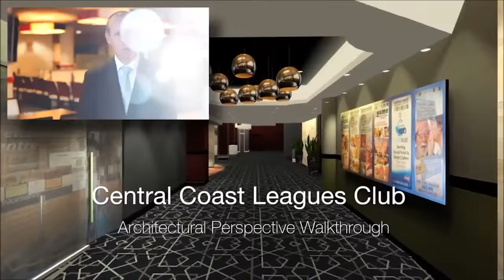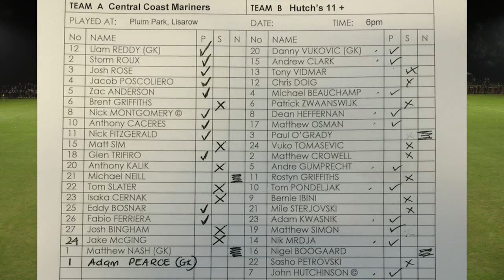LIVE STREAM: John Hutchinson's Testimonial Match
HUTCH’S XI: Danny VUKOVIC, Andrew CLARK, Tony VIDMAR, Chris DOIG, Nigel BOOGAARD. Michael BEAUCHAMP, Patrick ZWAANSWIJK, Dean HEFFERNAN, Matthew OSMAN, Vuko TOMASEVIC, Matthew CROWELL, Andre GUMPRECHT, Rostyn GRIFFITHS, Sasho PETROVSKI, Tom PONDELJAK, Bernie IBINI, Mile STERJOVSKI, Adam KWASNIK, Matthew SIMON, John HUTCHINSON

Central Coast Mariners: 1.Matthew NASH (Gk), 2.Storm ROUX, 3.Josh ROSE, 4.Jacob POSCOLIERO, 8.Nick MONTGOMERY, 10.Anthony CACERES, 11.Nick FITZGERALD, 12.Liam REDDY (Gk), 15.Matt SIM, 16.Liam ROSE, 18.Glen TRIFIRO, 20. Anthony KALIK, 25. Eddy BOSNAR, 26. Fabio FERREIRA

Match details:
Saturday May 23, 2015
Match: Hutch’s XI vs. Central Coast Mariners
Venue: Pluim Park, Lisarow
Kick-off: 6:00pm
Twitter: Join the match conversation using

F: VirtualPerformanceAnalysis